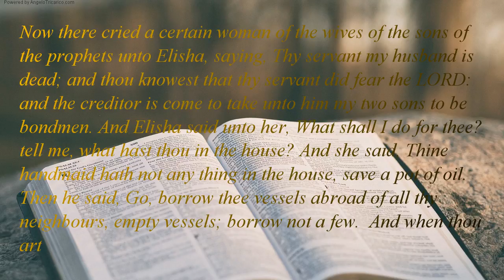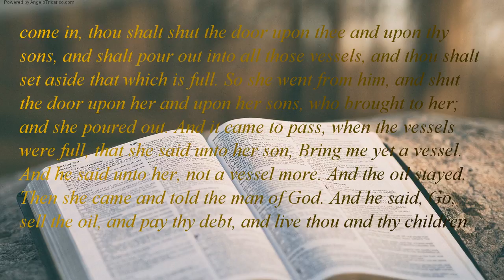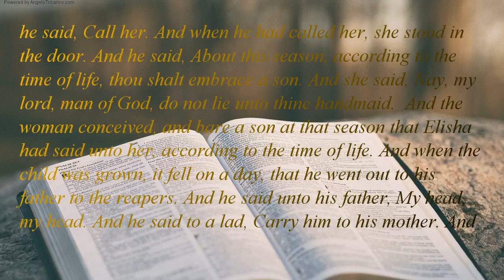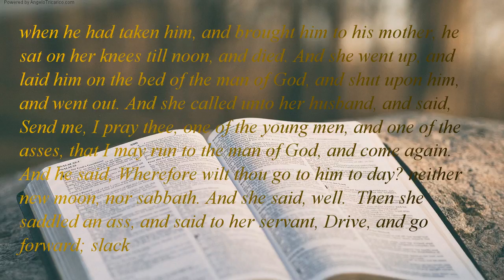The Holy Bible | book 12 - 2 Kings - Chapter 04 (Part 1 of 2)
Now there cried a certain woman of the wives of the sons of the prophets unto Elisha, saying, Thy servant my husband is dead; and thou knowest that thy servant did fear the LORD: and the creditor is come to take unto him my two sons to be bondmen. And Elisha said unto her, What shall I do for thee? tell me, what hast thou in the house? And she said, Thine handmaid hath not any thing in the house, save a pot of oil. Then he said, Go, borrow thee vessels abroad of all thy neighbours, empty vessels; borrow not a few.  And when thou art come in, thou shalt shut the door upon thee and upon thy sons, and shalt pour out into all those vessels, and thou shalt set aside that which is full. So she went from him, and shut the door upon her and upon her sons, who brought to her; and she poured out. And it came to pass, when the vessels were full, that she said unto her son, Bring me yet a vessel. And he said unto her, not a vessel more. And the oil stayed. Then she came and told the man of God. And he said, Go, sell the oil, and pay thy debt, and live thou and thy children of the rest.  And it fell on a day, that Elisha passed to Shunem, where a great woman; and she constrained him to eat bread. And it was, as oft as he passed by, he turned in thither to eat bread.  And she said unto her husband, Behold now, I perceive that this an holy man of God, which passeth by us continually. Let us make a little chamber, I pray thee, on the wall; and let us set for him there a bed, and a table, and a stool, and a candlestick: and it shall be, when he cometh to us, that he shall turn in thither. And it fell on a day, that he came thither, and he turned into the chamber, and lay there. And he said to Gehazi his servant, Call this Shunammite. And when he had called her, she stood before him. And he said unto him, Say now unto her, Behold, thou hast been careful for us with all this care; what to be done for thee? wouldest thou be spoken for to the king, or to the captain of the host? And she answered, I dwell among mine own people. And he said, What then to be done for her? And Gehazi answered, Verily she hath no child, and her husband is old. And he said, Call her. And when he had called her, she stood in the door. And he said, About this season, according to the time of life, thou shalt embrace a son. And she said, Nay, my lord, man of God, do not lie unto thine handmaid.  And the woman conceived, and bare a son at that season that Elisha had said unto her, according to the time of life. And when the child was grown, it fell on a day, that he went out to his father to the reapers. And he said unto his father, My head, my head. And he said to a lad, Carry him to his mother. And when he had taken him, and brought him to his mother, he sat on her knees till noon, and died. And she went up, and laid him on the bed of the man of God, and shut upon him, and went out. And she called unto her husband, and said, Send me, I pray thee, one of the young men, and one of the asses, that I may run to the man of God, and come again. And he said, Wherefore wilt thou go to him to day? neither new moon, nor sabbath. And she said, well.  Then she saddled an ass, and said to her servant, Drive, and go forward; slack